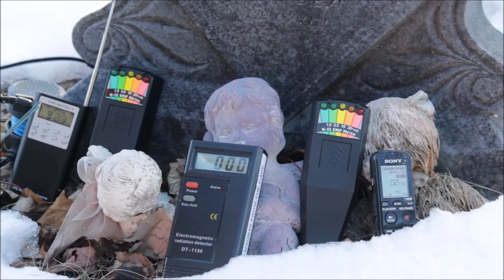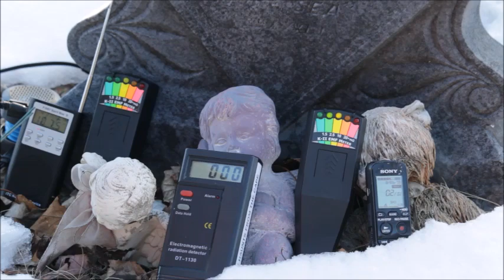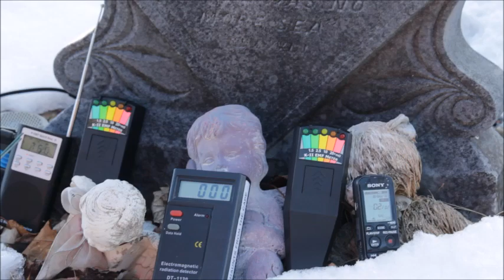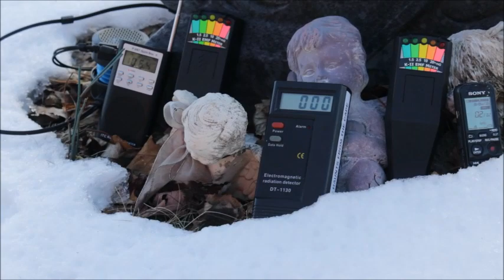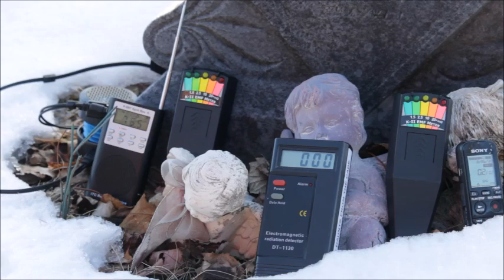HAUNTS FROM THE CAPE - Communicating with Spirits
Spirit box session at Renwick's grave. Black Brook Cemetery.